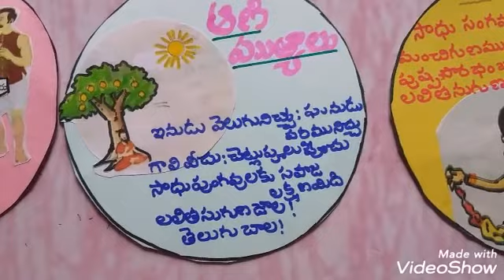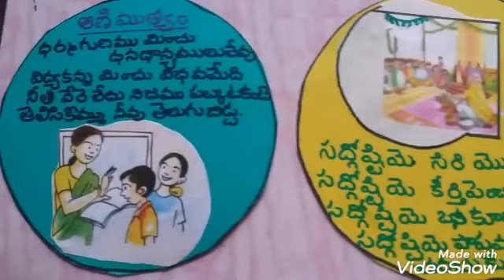TELUGU TLM /ANIMUTYALU/ part-3/Telugu/ Vyakaranam in Telugu/Activity Based Learning/padyaalu